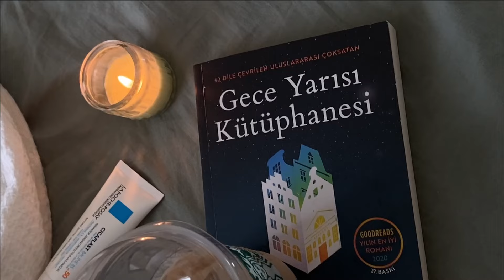gunluk belkide haftalik vlog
hello! benim canim sıkıldıkça yt videosu atmam??